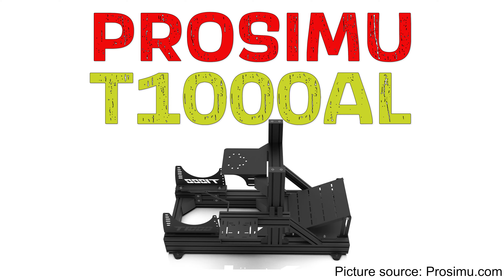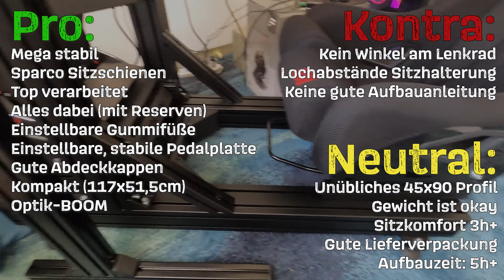Prosimu T1000AL Sim-Racing Rig Übersicht, Aufbau, Lieferumfang, Modifikationen und Tipps und Tricks.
Das Prosimu T1000AL Rig ist ein sehr stabiles aluminium Sim-Racing rig (Gestell). In diesem Video bekommst du eine Übersicht zu allen wichtigen Punkten: Verpackung, Lieferumfang, Aufbau, Einstellungen und Modifikationen. Viel Spaß mit der Übersicht!
(Ein Langzeit-Fazit kommt dann nach langer Zeit :D)

Benötigtes Werkzeug:
6er Inbus
5er Inbus

Eventuell:
1 Stk 10er Metalboher für Sitz (ggf. 2er und 6er vorbohren).

Montiertes Equipment:
Fanatec CSL DD 8NM mit Podium Hub, QR-1 Quickrelease, Button Module Endurance, Advanced Paddle Module und Clubsport Wheel Rim 320mm.
Fanatec Clubsport V3 Pedale.

Bobby Richards - Muriel (YouTube Audio Bibliothek).

JUSTUS aims to educate society in many different ways thanks to his and others' expertise.

Justus Zeemann was born in 1986 and in the last years, he became an awarded top instructor for Adobe tools in the German market. He educated himself in the fields of neuro- and brain-science as also quantum physics. These steps led him to a spiritual journey and he became a professional level 2 H3-Hypnotherapist. He helps his clients from today to achieve bigger and better than they can imagine.
Justus uses YouTube as a channel to provide better knowledge and access to information for everybody as also to share his thoughts and doubts.